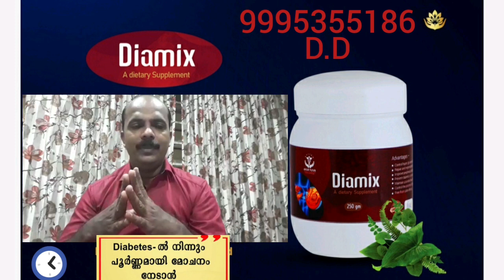പ്രമേഹ രോഗികൾ ശ്രദ്ധിക്കുക.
wellness Programme